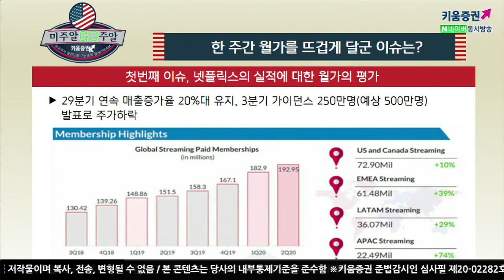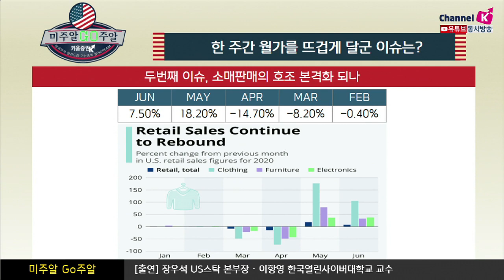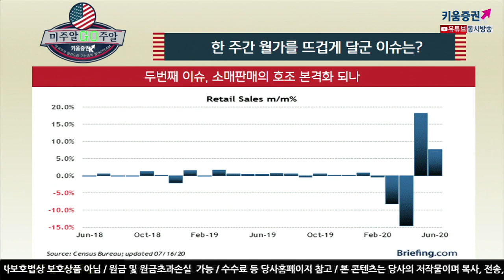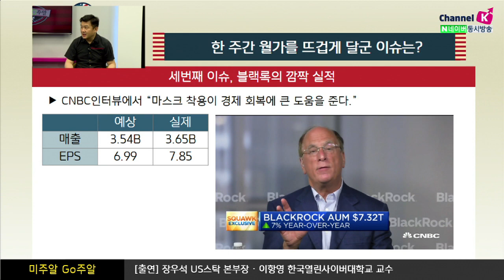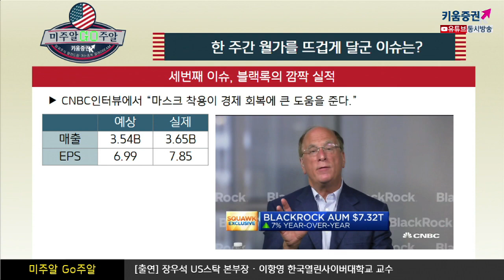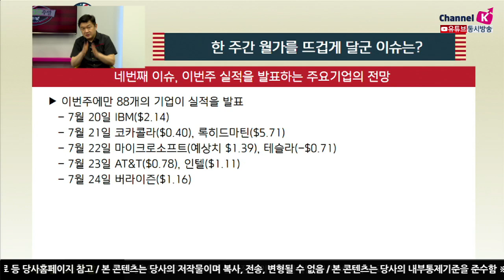이번주 월가가 주목하는 실적발표 기업들은? (미주알 GO주알.해외주식투자/20.07.20)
넷플릭스의 실적에 대한 월가의 평가
29분기 연속 매출증가율 20%대 유지, 3분기 가이던스 250만명(예상 500만명)
​발표로 주가하락​

​블랙록의 깜짝 실적
CNBC인터뷰에서 “마스크 착용이 경제 회복에 큰 도움을 준다.”​

​이번주 실적을 발표하는 주요기업의 전망
이번주에만 88개의 기업이 실적을 발표
7월 20일 IBM($2.14)
7월 21일 코카콜라($0.40), 록히드마틴($5.71)
7월 22일 마이크로소프트(예상치 $1.39), 테슬라(-$0.71)
7월 23일 AT&T($0.78), 인텔($1.11)
7월 24일 버라이즌($1.16)​